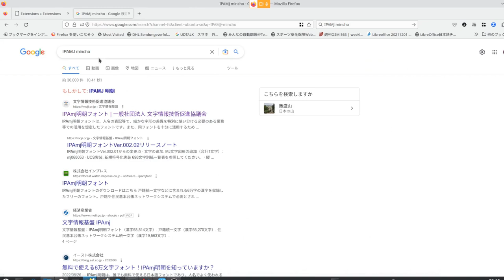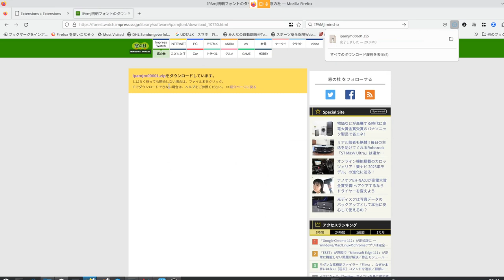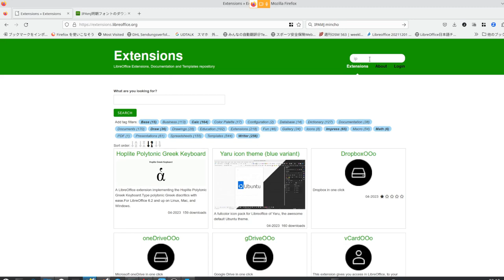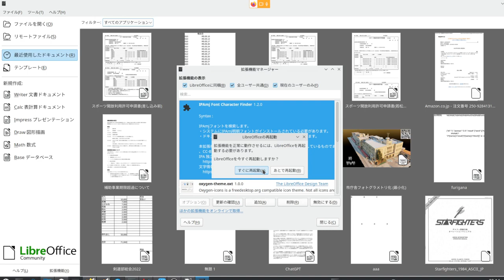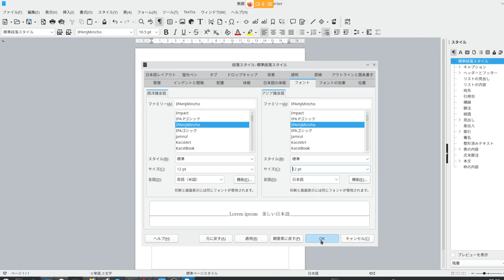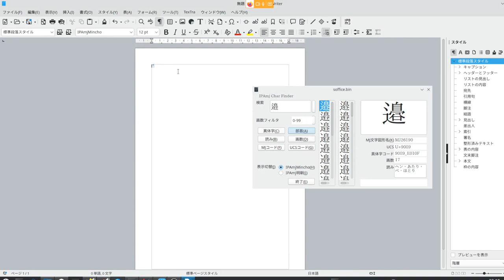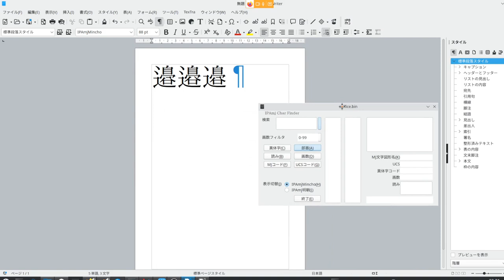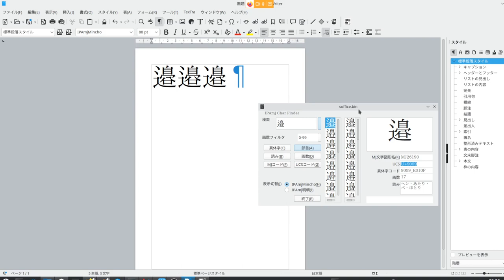てくてくLibreOffice：「漢字6万字をさくっと検索&入力」